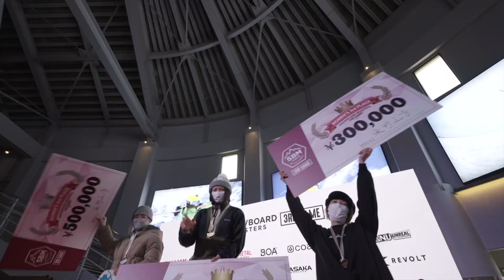【SBM 3rd GAME】4月3日、最終日の様子をダイジェストでご紹介！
大会の様子は、ムービーでチェック！